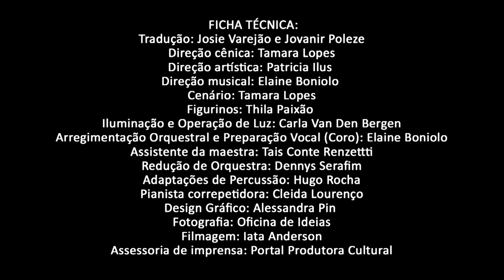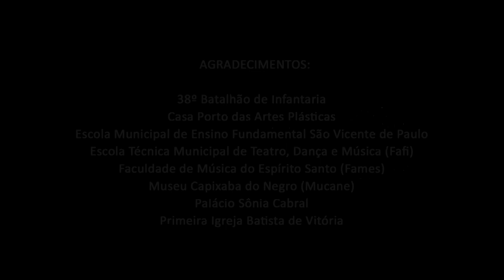A filha do regimento (Grupo Ópera Prima)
A FILHA DO REGIMENTO

“A filha do regimento” de Gaetano Donizetti estreou na Ópera Cômica de Paris em 1840. É uma comédia dividida em dois atos que conta a história de Marie - uma criança rejeitada – que é criada pelos soldados do regimento francês, vivendo como vivandiere do exército. Ela ama o jovem fazendeiro Tonio e, como só lhe é permitido casar-se com um soldado, Tonio se junta ao exército. Porém, tempos depois, sua tia, a Marquesa de Berkenfield, a encontra e a leva para casa para ter uma educação nobre, própria de uma dama da sociedade.

Mas será que uma soldado irá se adaptar aos padrões femininos exigidos para a época? Muito mais que ações e reviravoltas, a ópera é uma das poucas obras desse período que nos permite refletir sobre a construção dos papéis de gênero e o lugar da mulher na sociedade.

FICHA TÉCNICA:
Realização: Ópera Prima
Produção: Portal Produtora Cultural
Libretto: Saint-Georges e Bayard
Tradução: Josie Varejão e Jovanir Poleze
Direção cênica: Tamara Lopes
Direção artística: Patricia Ilus
Direção musical: Elaine Boniolo
Cenário: Tamara Lopes
Figurinos: Thila Paixão
Iluminação e Operação de Luz: Carla van den Bergen
Arregimentação Orquestral e Preparação Vocal (Coro): Elaine Boniolo
Assistente da maestra: Tais Conte Renzettti
Redução de Orquestra: Dennys Serafim
Adaptações de Percussão: Hugo Rocha
Pianista correpetidora: Cleida Lourenço
Design Gráfico: Alessandra Pin
Fotografia e filmagem: Oficina de Ideias
Assessoria de imprensa: Portal Produtora Cultural

SOLISTAS e PERSONAGENS
Patricia Ilus - Marie (Soprano)
Arifer Gomes - Tonio (Tenor)
Alessandro Santana - Sargento Sulpice (Baixo)
Carlos Kelert - Hortensius (Baixo)
Priscila Aquino - Marquesa de Berkenfield (Mezzo-soprano)
Suely Bispo - Duquesa de Krakenthorp

CORO
Sopranos
Joana Rafaela
Lorena Pires
Sara Liquer Chagas
Tenores
Genesys Santos
Jupão
Lyon (Camponês)
Rafael Star (Camponês)

Baixos
Fabiano Fonseca
John Andrews
Matheus Santos
Rodrigo Cezar

ORQUESTRA
Regência: Alice Nascimento

Violinos I:
Leíse Renhe
Claudine Abreu
Heidy Kiepper Ximenes

Violinos II:
Juliany Machado
Marina Toffolo
Sara Alvarez

Violas:
Aline Ayres
Giovanna Fonseca

Violoncelos:
Monalisa Toledo
Raquel Rohr

Flauta:
Michele Rodrigues

Piccolo:
Gabriela Deps

Oboé:
Rosana Guedes

Clarinete:
Ludhymila Bruzzi

Fagote:
Raquel Carneiro

Percussão:
Flávia Bonelli
Flávia Scherrer

Piano:
Cleida Lourenço

A obra foi apresentada nos dias 23, 24 e 25 de agosto de 2019, no Palácio da Cultura Sônia Cabral, em Vitória/ES.